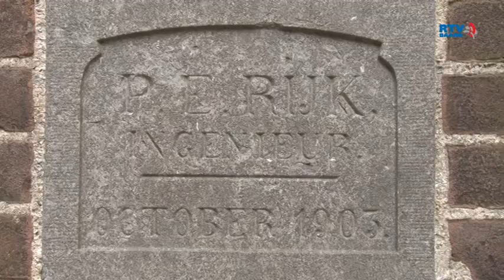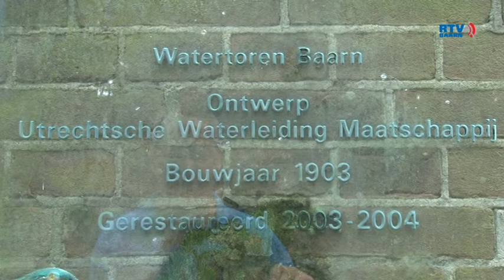Overdracht huissleutel Watertoren.